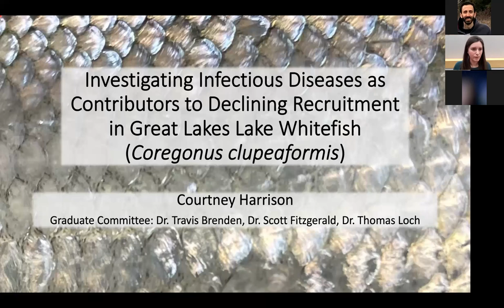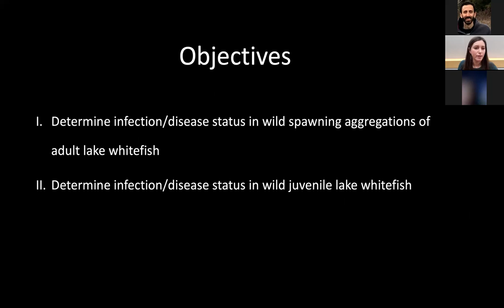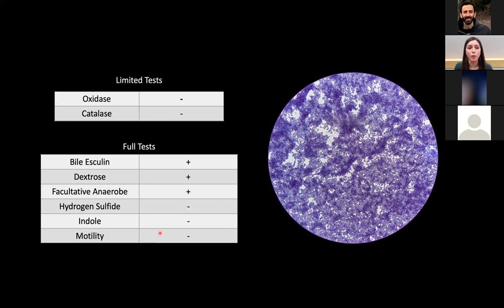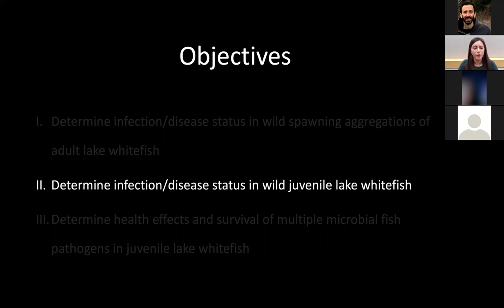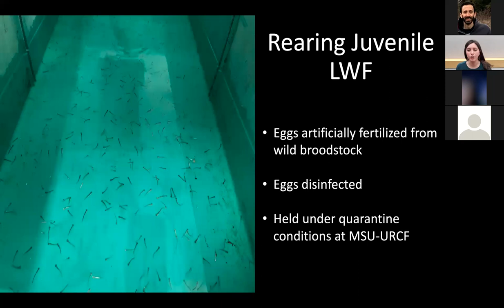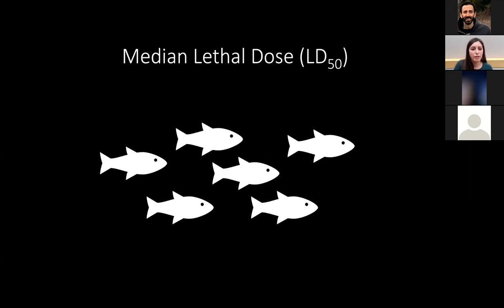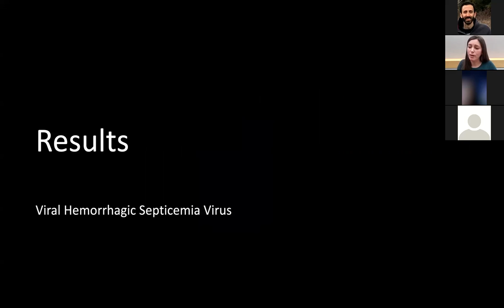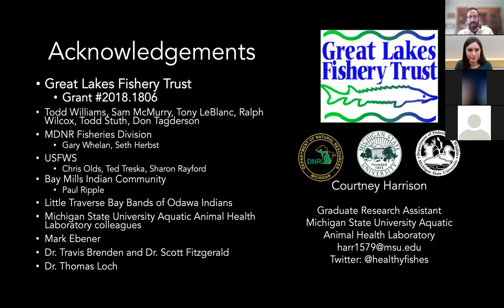MS Defense Presentation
My defense presentation of my master's thesis titled "Investigating Infectious Diseases as Contributors to Declining Recruitment in Great Lakes Lake Whitefish (Coregonus clupeaformis)".